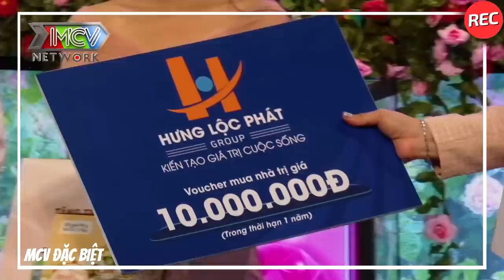Mẹ Chồng Đại Gia Tuyên Bố Cho 2 Căn Biệt Thự Ở Sài Gòn Nếu Cưới Liền Khiến Cô Gái Phấn Khích